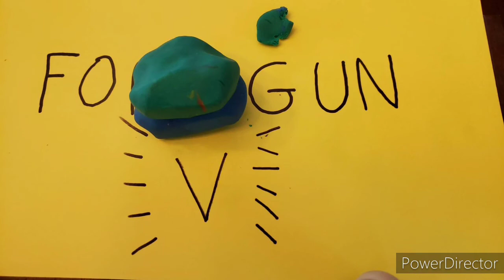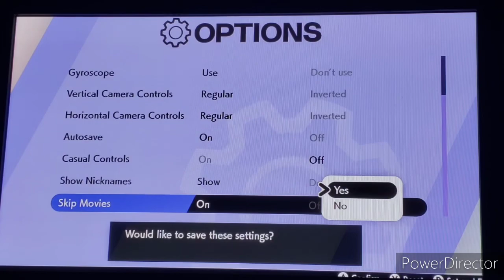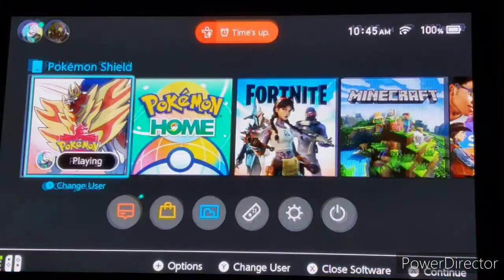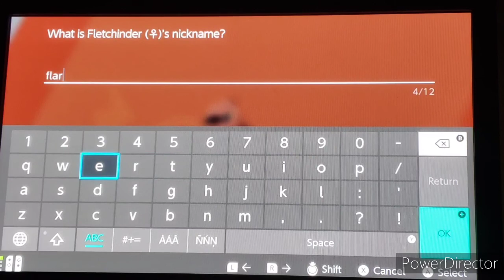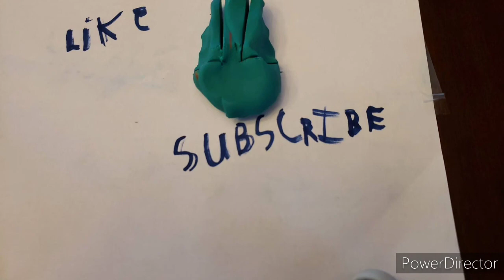Pokemon isle of armor Episode #2